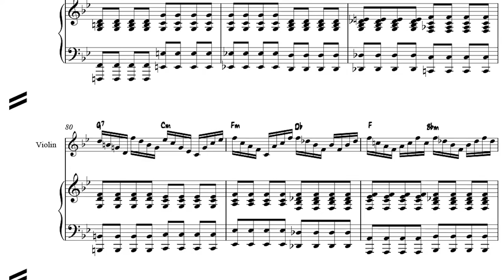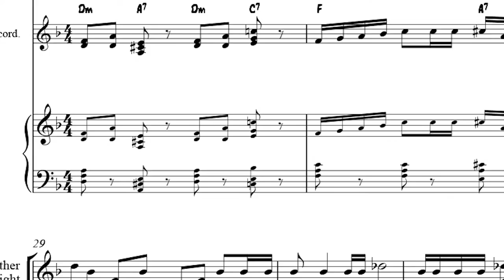Designer Jon Bausor on working in opera and ballet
Jon Bausor talks about how working in dance and opera has informed the way he designs in all areas. We see some of his designs and model boxes for Royal Opera House productions including Cathy Marston's Ghosts as well as Pleasure's Progress and The Thief of Baghdad - both by Will Tuckett.

Find out more about his work on Liam Scarlett's ballet Hansel and Gretel